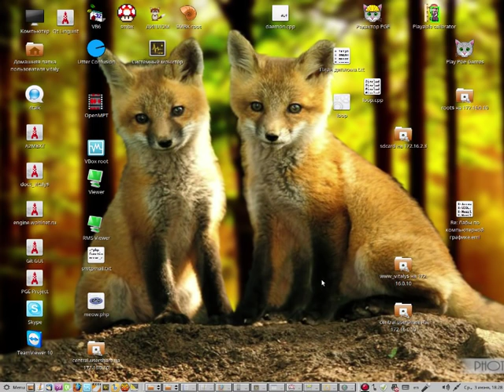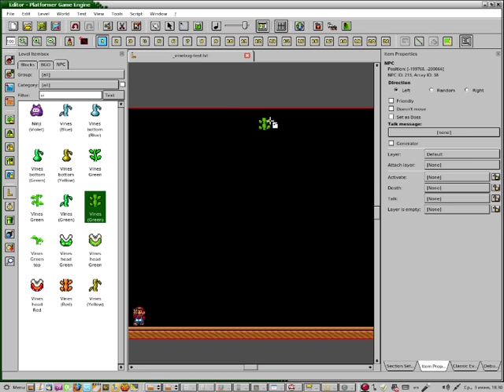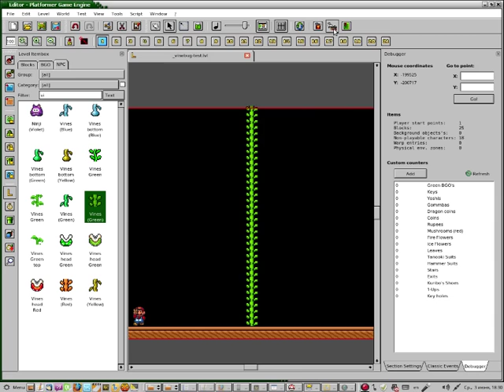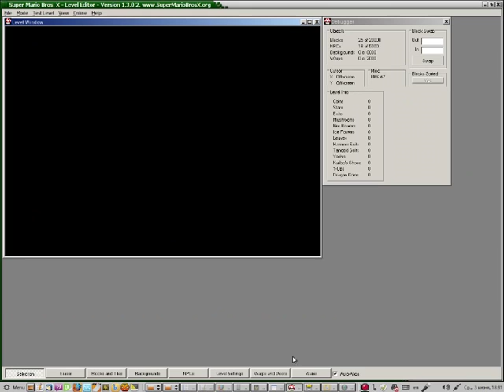SMBX Experiment: Trouble with vines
I think, many people know about this issue. Here Is a detail demo of it. Will be used legacy box2d based version of PGE Engine (0.0.11-pre-alpha) to show than when you draw vines in the SMBX, you have in 18 cells the 161 NPC's?!

Update: Since the 2021, project officially renamed into Moondust Project.